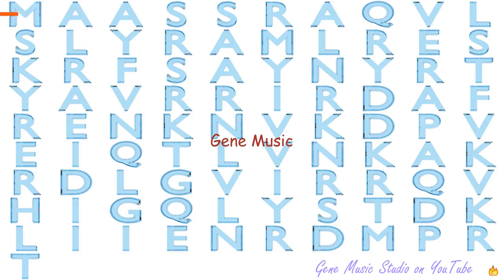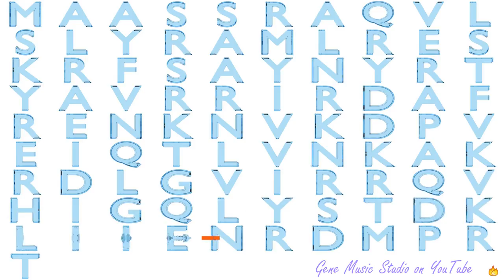Gene Music using Protein Sequence of LYRM4 "LYR MOTIF CONTAINING 4"